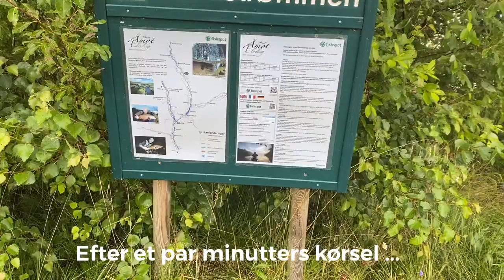Regnvejrsdag med fiskeri i Rena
Et ophold i regnen på få timer gav lejlighed til en tur på elven. Oplevede fine klækninger og godt fiskeri.